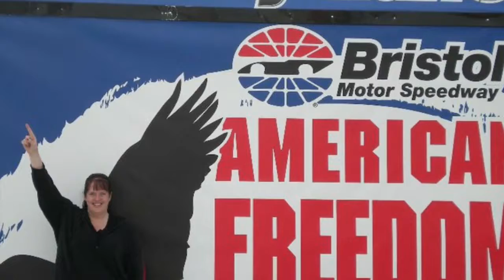Vlogust day 25 - where was I?